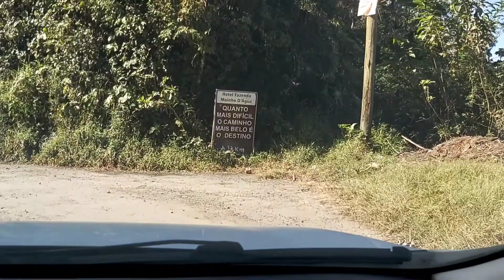MINI VLOG BOCAINA DE MINAS / SÍTIO DA RAMADA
Neste vídeo compartilhei com vocês um pouco do nosso passeio do fim de semana, para Bocaina de Minas, espero que gostem.

SEU JOINHA E SEU COMENTÁRIO SÃO MUITO IMPORTANTES PARA O CRESCIMENTO DO CANAL.

Me siga no instagram: https

Músicas usadas: Lately Naashi / Lovely Day / Loving You / Will Be Alright